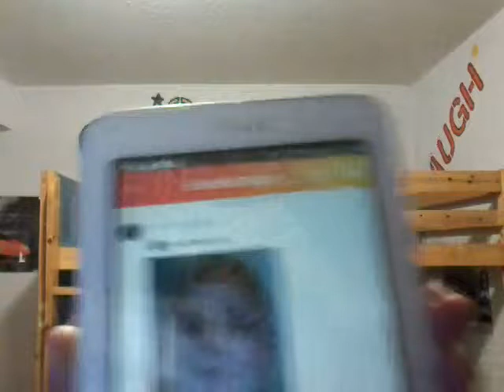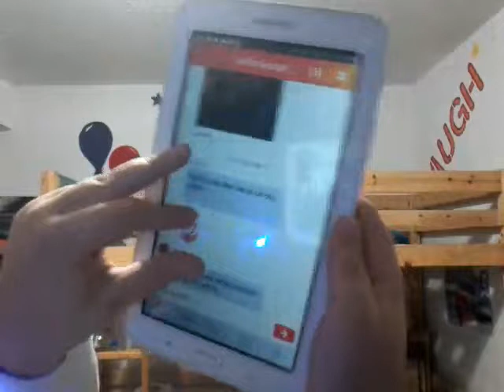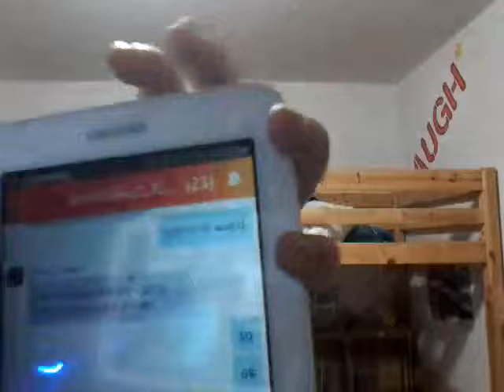Reading my messages